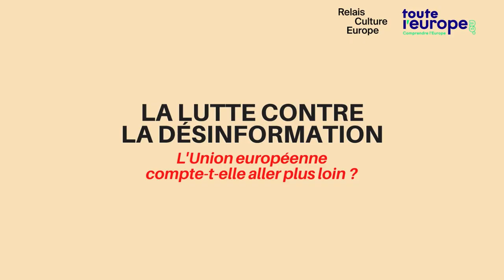La lutte contre la désinformation en 2 minutes !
Relais Culture Europe et Toute l'Europe proposent une série de vidéos courtes pour décrypter les stratégies européennes en moins de 2 minutes !

Au programme du second épisode de cette série : la lutte contre la désinformation !
Qu’est-ce que la désinformation ? Pourquoi est-elle dangereuse ? Comment l’Union européenne lutte-t-elle contre la désinformation ? L’Union européenne compte-t-elle aller plus loin ?

Merci à Vincent Lequeux, chef d'édition chez Toute l’Europe, pour son décryptage.